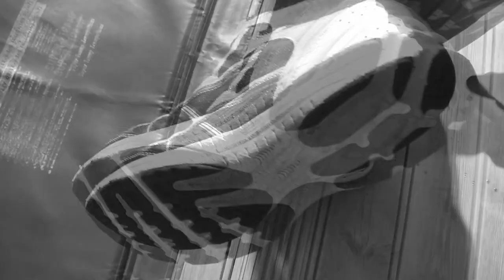summer trampolining 2013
this is our trampolineing video for this years summer feature Cam Praill, Luke Soden and Michael Hillman this was mainly filmed at cams and there is one clip at lukes

we are from Bexhill east Sussex and we mainly do parkour and freerunning videos which you can watch on various channels and ill link them below